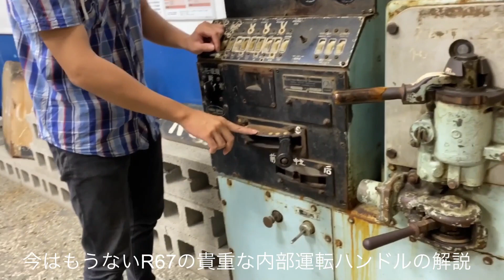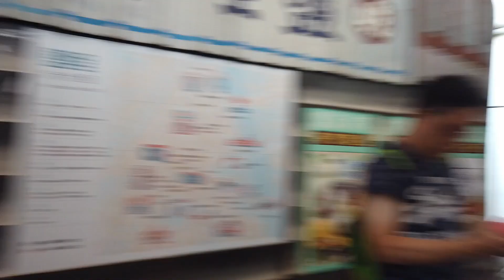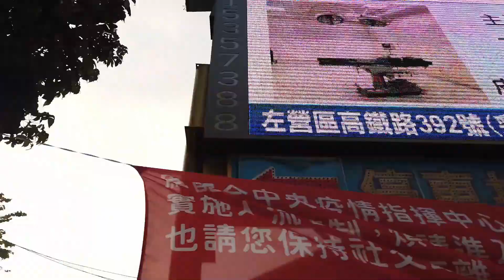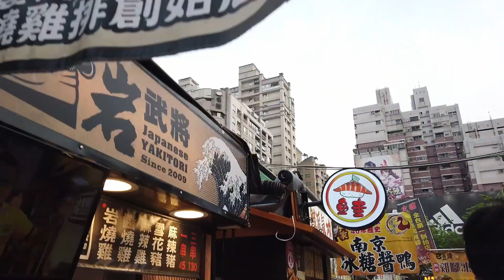VLOG【旅ログ】高雄旅（2020年9月：２日目）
2020年9月の高雄旅の記録です。

1日目の動画はこちら

場所の詳細はブログ記事をどうぞ。

【旅の記録】2020年9月高雄旅でやったこと（１／３）
【旅の記録】2020年9月高雄旅でやったこと（２／３）
【旅の記録】2020年9月高雄旅でやったこと（３／３）

気になる点、感想などあれば是非コメントで教えて下さい！

[Camera]
DJI OSMOpocket
Nikon D5600

[PC]
MacBook Pro 13inch (taiwan keybord)

[App]
iMovie
Adobe Photoshop CC
Adobe Lightroom

*各種、版権フリー音源を使用させていただいております。